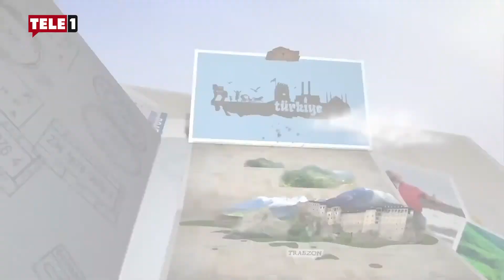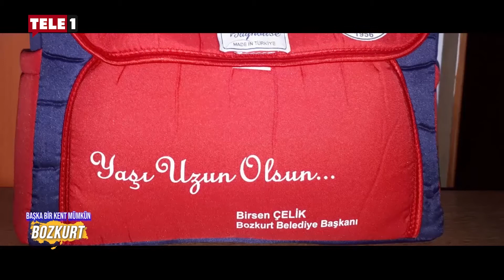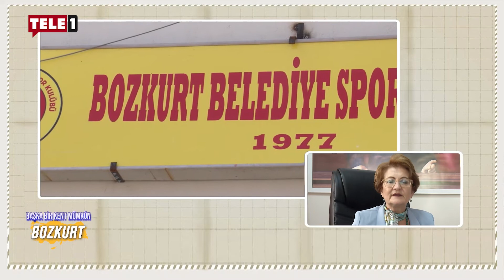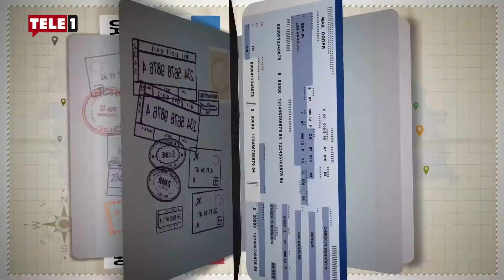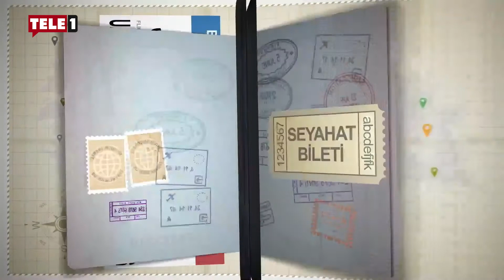57. Bölüm Başka Bir Kent Mümkün - BOZKURT 2022